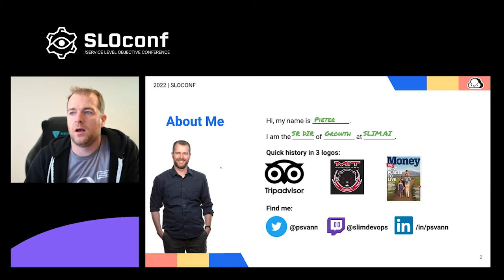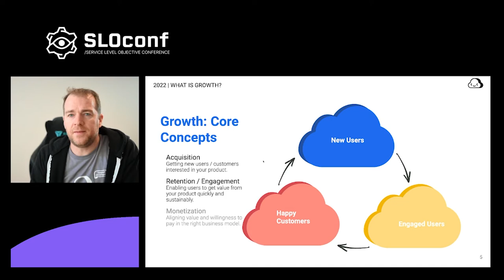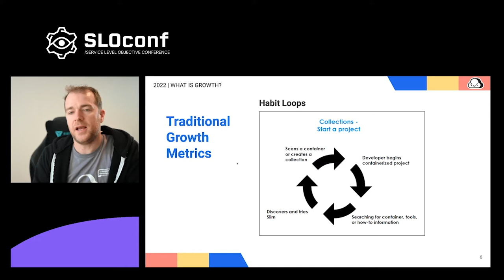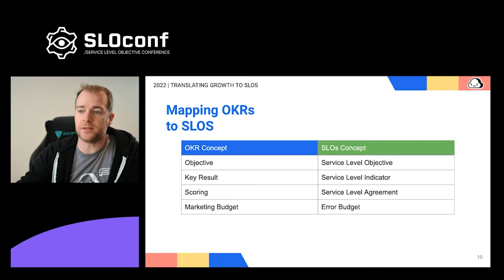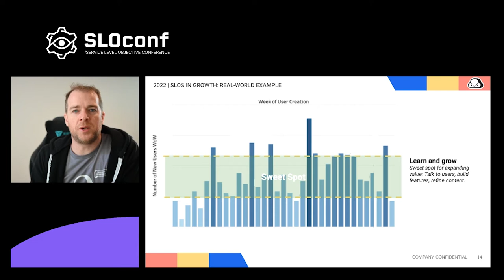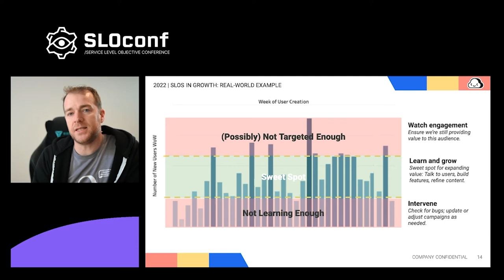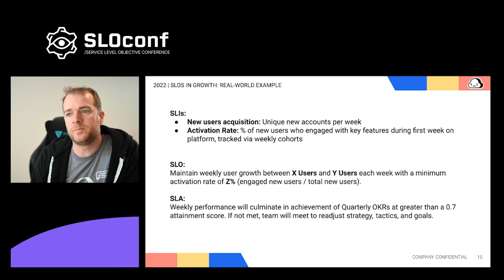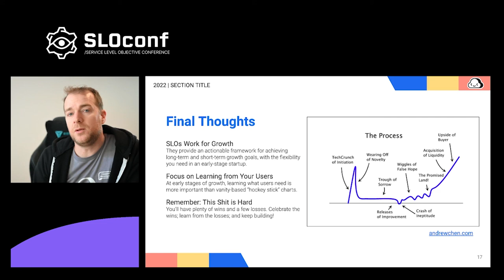SLOconf 2022: Pieter van Noordennen - Growing Fast Growing SLO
Growing Fast, Growing SLO
We know SLOs are great for SREs and DevOps professionals in gauging reliability, managing tech debt, and ensuring the team is working on the right things at the right time. More and more business leaders, especially in product management and related areas, are also embracing SLOs as ways to manage business outcomes. And the best SLO practitioners are adept at showing the impact SLOs have on their customers, not just their up-time.

Pieter van Noordennen is Senior Director of Growth for Slim.AI, a fast-scaling startup working on dev tools for cloud-native apps. Growth is rife with metrics, most commonly tracked in the form of OKRs or KPIs, and when a product is expanding quickly, there are often trade-offs that are difficult to assess and prioritize in the heat of the moment. For instance, should the team focus on increasing the acquisition of new users or focus on more deeply engaging with the users you already have? Most CEOs would want both, but how do we come up with a framework for making these trade-offs in real-time?

A recent convert to SLOs (thanks Kit!), Pieter wanted to see what he could learn from translating the current OKRs and KPIs into SLOs and tracking them that way. In this talk, he’ll share his approach, process, and learning. He will share:
-A comparison of SLOs and OKRs as tools for guiding business outcomes
-An assessment of how SLOs can be applied to traditional marketing metrics
-Learnings, gotchas, and real-life experience in socializing SLOs in a non-traditional function area

This talk is aimed at:
-business leaders looking to assess the use of SLOs in their daily work
-startup founders and early employees interested in new approaches to measuring key metrics in their growth journey
-and SLO Practioners interested in expanding the use of SLOs in their organizations to new functional areas.